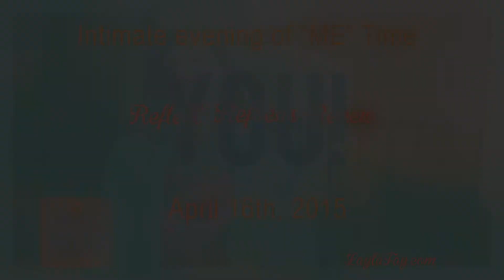Reflect Refocus Renew YOU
Calling All Super-Women!
 Come indulge in an extravagant evening of "ME" time.
 Enjoy a fabulous meal at Mt. Bachelor Resort and dive into a workshop that will help you:
‣ Reconnect with your WHY
‣ Create a personal transformation plan, complete with clear vision, action steps, affirmation and accountability.
‣ End the evening with extravagant self-care practices and a phenomenal swag bag with lavish gifts from area businesses.
 Seating is limited with room for only 40 amazing women!

 Early Registration is just $79 through March 20th, after the price is $97. Price includes a full dinner, motivational speaking, group coaching exercise, handouts and self-care gifts.

 Registration and dinner buffet will open at 5pm and workshop will start at 6pm.